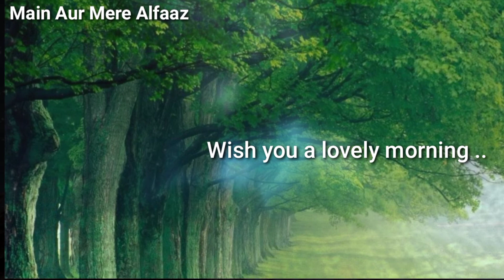Good Morning status| Motivational Status| True Line Status| True Line Quotes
Motivational Status | True line quotes | | True line quotes| Motivational Video Status| Good Morning Status|

morning status
good morning love status
alarm status
good morning alarm ringtone
Motivational Video
Motivational Status
Inspirational Video
Positive Quotes
Positive thoughts
morning songs status love
good morning status
morning status
morning status love
gm status
god good morning status
good morning ka status
good morning status
morning status
morning alarm ringtone
morning love status
alarm ringtone good morning
alarm ringtone good morning beautiful
morning alarm song
alarm ringtone morning
morning status
romantic good morning status
gf good morning status
daily goals
inspirational quotes
motivational quotes for men
funny quotes